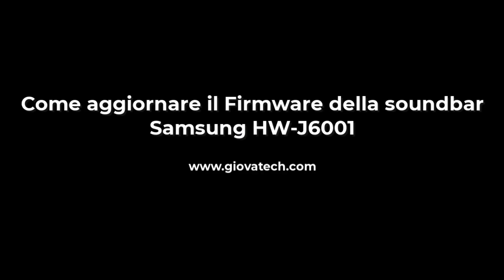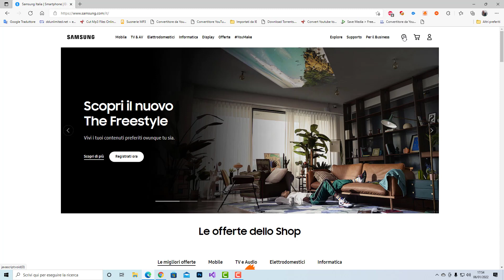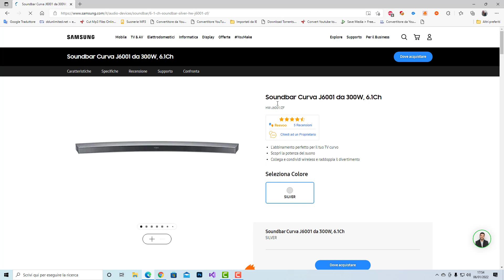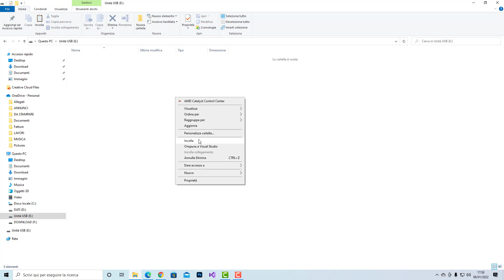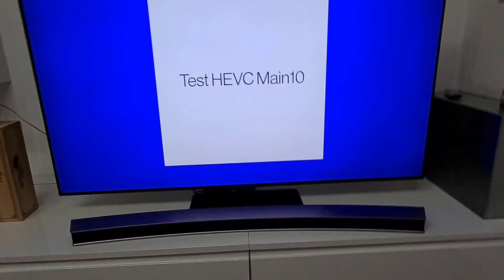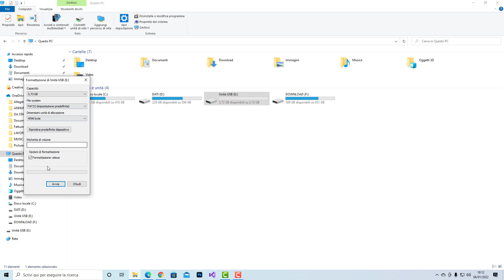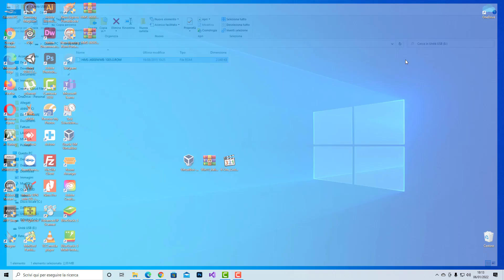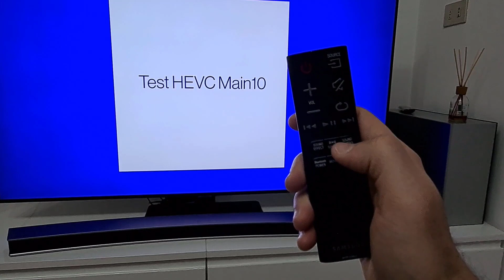Come aggiornare il Firmware della soundbar Samsung HW-J6001 | GiovaTech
Video guida su come aggiornare il Firmware della soundbar Samsung HW-J6001 in modo da ottenere le ultime funzionalità e migliorie inserite dagli sviluppatori.